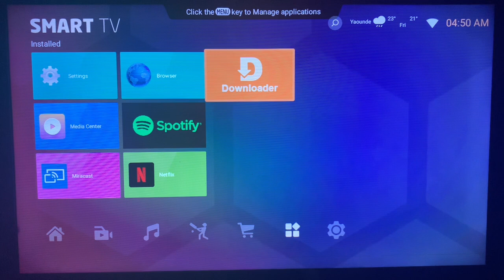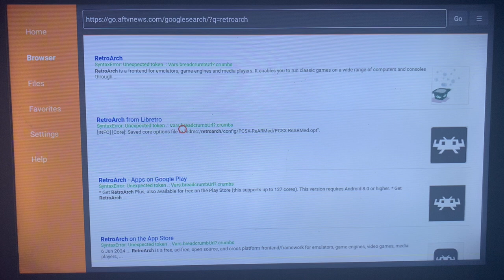How to Install Retro Arch App on Android TV Without Google Play Store in 2025 (Easy Tutorial)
In this tutorial, I will show you How to Install RetroArch on Smart TV Without Google Play Store 2024. If you have been struggling to Install RetroArch on Your Smart TV, this video is for you.